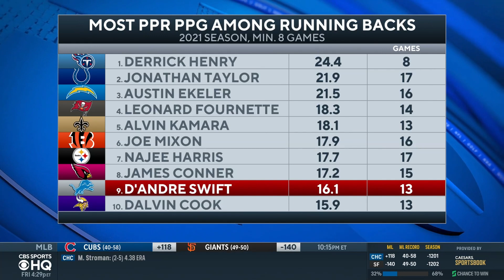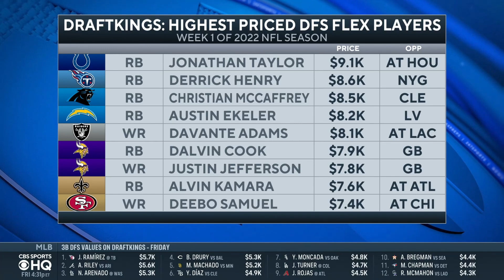NFL Training Camp Update: Latest on injuries around camp [CHASE YOUNG, DEREK STINGLEY JR. & MORE]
Find out the latest news surrounding injuries across the NFL in training camp ahead of the start of season.